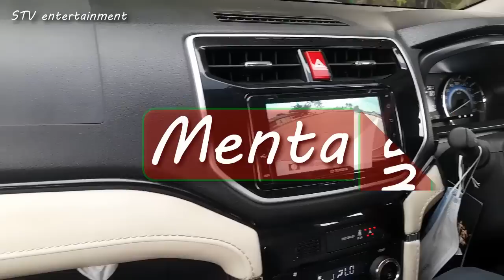MENTARAU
Yuk sahabat kita telusuri jalan mentarau dan tiban